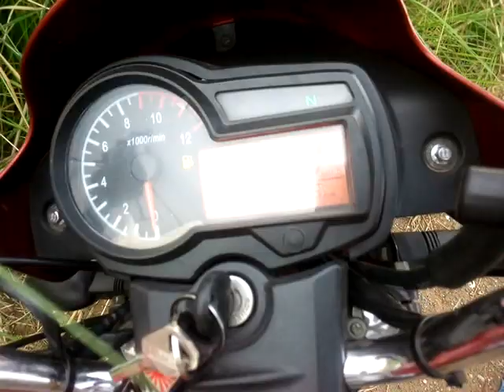Runner Royal+ রানের রয়াল প্লাস Number one Brand In Bangladesh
Runnner Royal+ রানের রয়াল প্লাস Number one Brand In Bangladesh